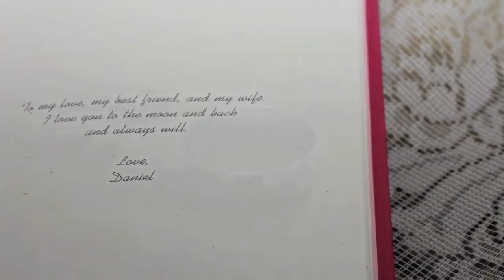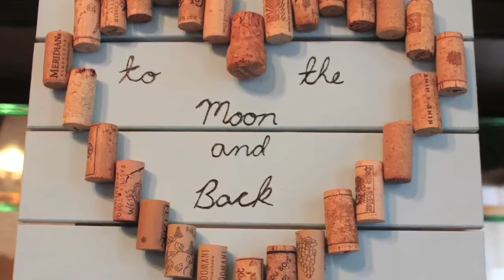Jennifer & Daniel's Wedding